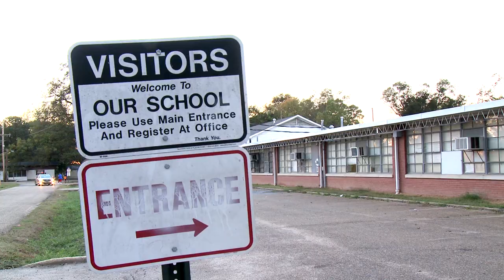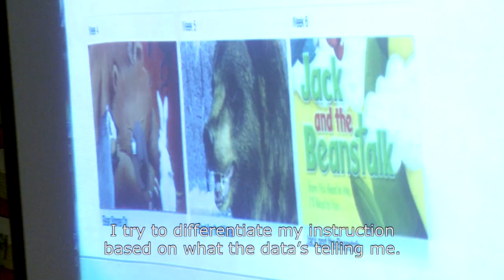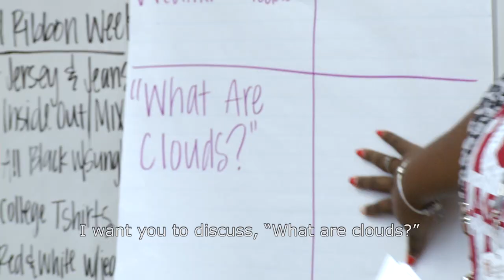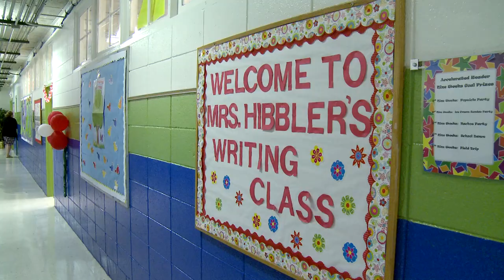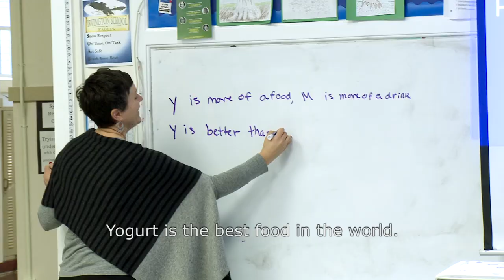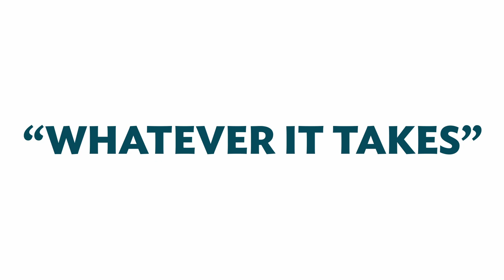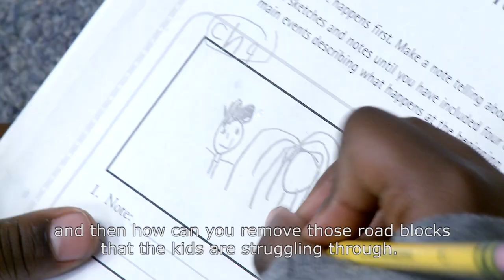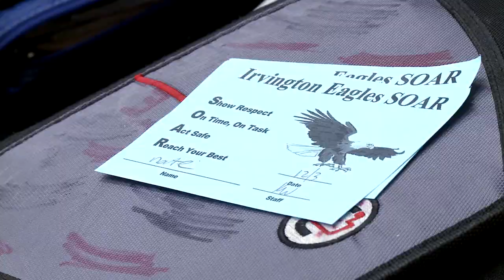"Whatever it Takes": SWIFT Inclusive Academic Instruction film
How does inclusive education work? "Whatever it Takes," a SWIFT film by Dan Habib, gives real-world examples of how school personnel implement inclusive education. Educators use data to discern what students need to know, and seek creative solutions that include every child as part of the general education classroom. “Whatever it Takes” features one of the SWIFT domains, Inclusive Academic Instruction, and features schools in Maryland, Mississippi and Oregon implementing the Schoolwide Integrated Framework for Transformation (SWIFT).
SWIFT is a national K through 8 technical assistance center that builds school capacity to provide academic and behavioral support to improve outcomes for all students through equity-based inclusive education.
To learn more about SWIFT’s 5 domains and 10 features, see the SWIFT guide at guide.swiftschools.org.